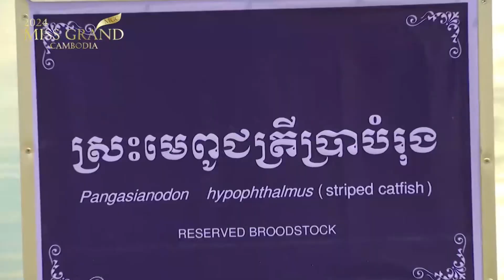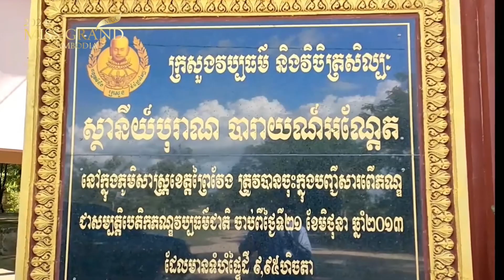កុល នីកា - Miss Grand ព្រៃវែង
នៅក្នុងវិញ្ញាសារក្រោមប្រធានបទ« បញ្ចូលវប្បធម៌ដោយបង្ហាញពីសក្កានុពលខេត្ត នឹងផ្សព្វផ្សាយដើម្បីទាក់ទាញភ្ញៀវទេសចរណ៍ » ។

បេក្ខភាពដែលឈ្នះពានរង្វាន់មួយនេះនឹងមានសិទ្ធិចូលទៅកាន់ ( Top 15 ) ចុងក្រោយដោយស្វ័យប្រវត្តិនៅថ្ងៃផ្តាច់ព្រ័ត្រ ។

ពិន្ទុការបោះឆ្នោតមានដូចជា:
-1 Like =1 Point
-1 Share = 2Point

-1 Like =5point